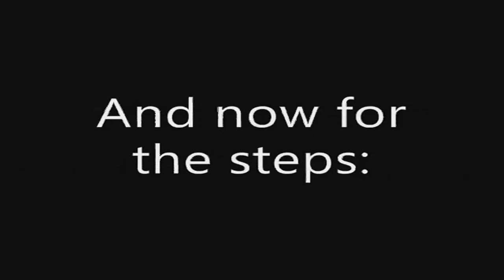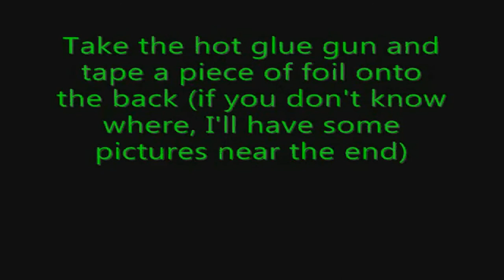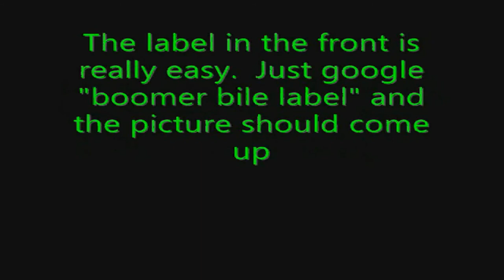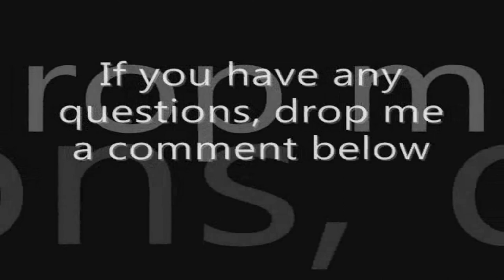How to make a Left4Dead 2 Bile Jar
I made a bile jar from Left4Dead 2 using some basic things around the house.  This video will show you how to make one too!